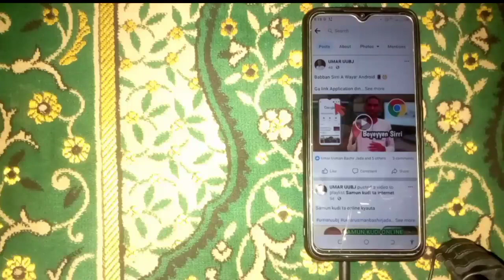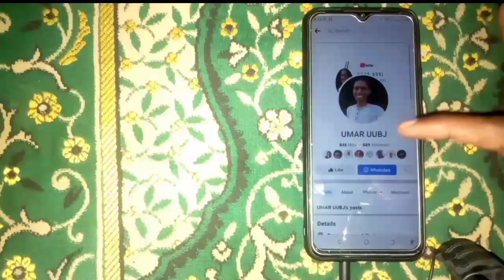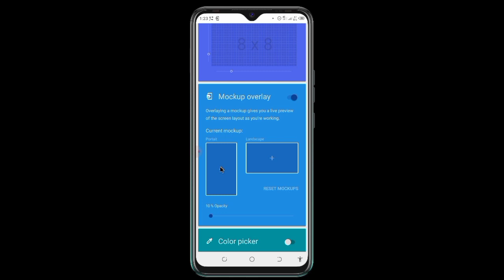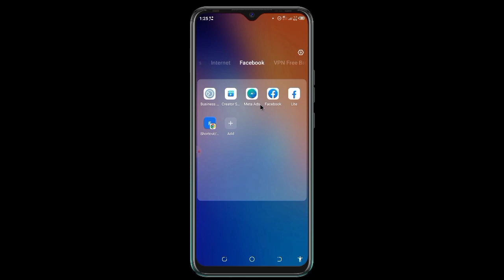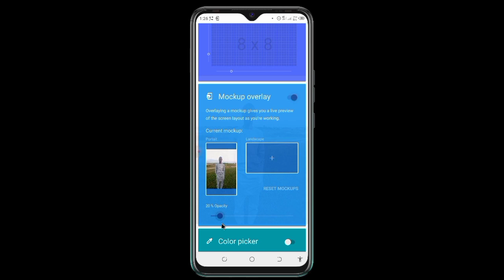Yadda zaka sa photo a background na facebook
Ga link Application din

Ga waɗanda suke da tambayoyi
zasu iya biyo ni anan 👇